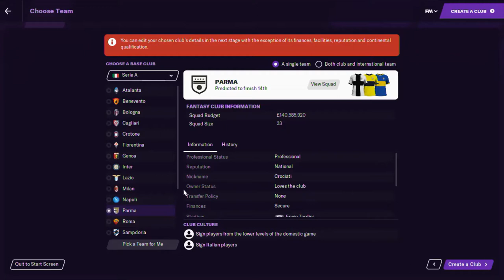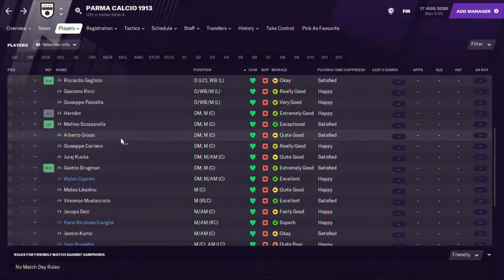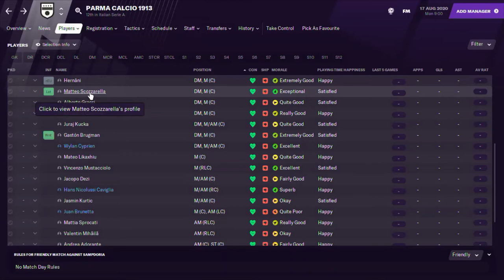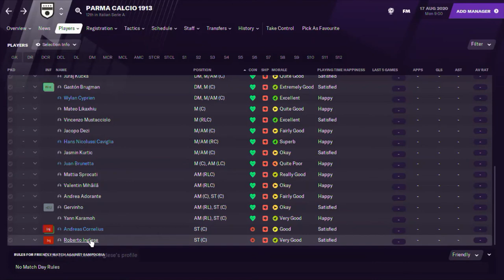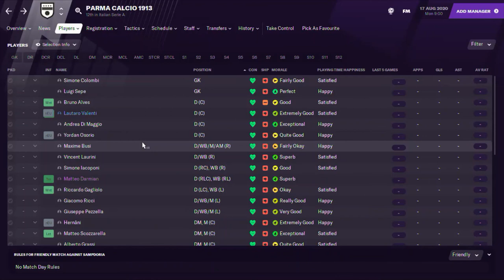Football Manager 2021 | Parma Player Ratings | Special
Parma Player Ratings For FootballManager2021